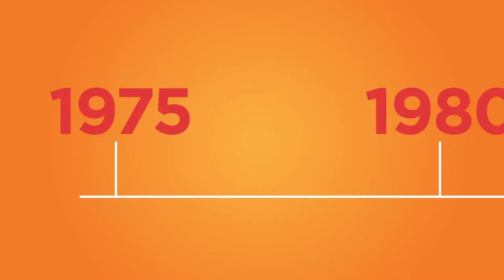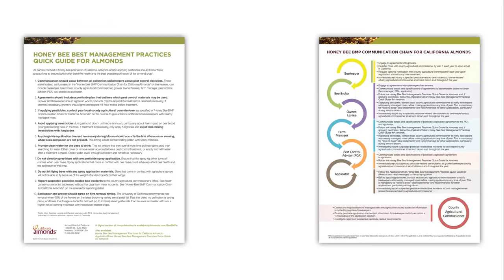Honey Bee Best Management Practice Video | California Almonds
For more information on the mutually beneficial relationship between almonds and honey bees,